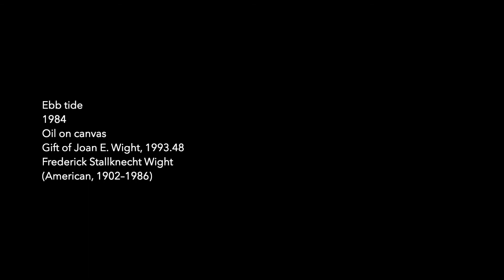One Minute Art: Frederick Stallknecht - Wight "Ebb tide"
with Vero Rose Smith, associate curator of special projects